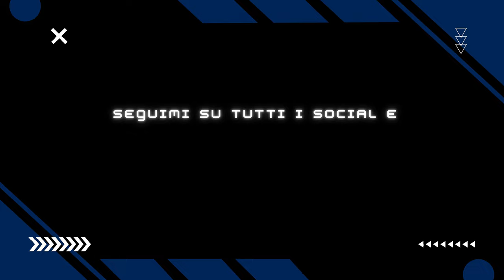🇮🇹 ASSASSIN'S CREED: BROTHERHOOD PS5 4K - PARTE 58: CAPOBRANCO (SIGILLO ARMATURA 5/6)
IL MIO SETUP:
CONSOLE: SONY PS5
MICROFONO: AKG C414 XLII
CAMERA: IPHONE 12 CAMERA FRONTALE
SCHEDA AUDIO: FOCUSRITE SCARLETT 18i8 2nd GEN
SCHEDA DI ACQUISIZIONE: ELGATO GAME CAPTURE HD 60S+
PC: ACER NITRO 5
SCHEDA VIDEO: NVIDIA GEFORCE GTX
PROCESSORE: INTEL CORE i7 (10th GEN)